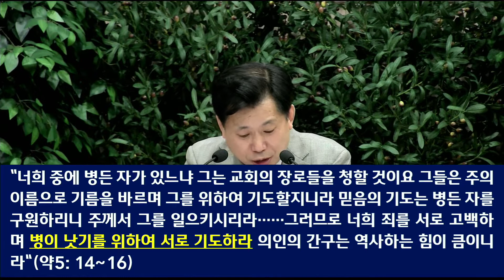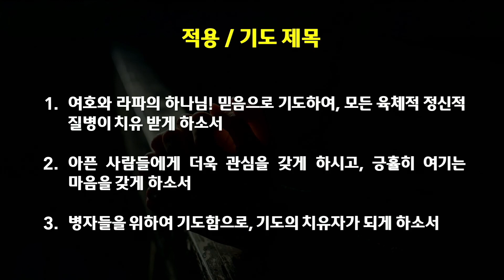[2022.10.07] 치유 받는 자, 치유하는 자 (마 14:34~36) 차창모 목사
제목 : 치유 받는 자, 치유하는 자
본문 : 마태복음 14장 34~36절
설교자 : 차창모 목사